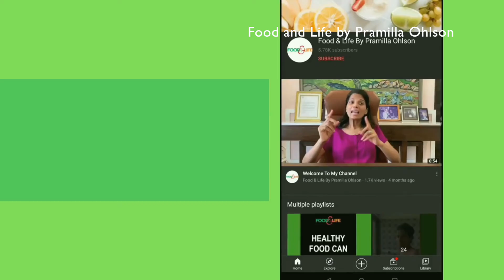PART - 2 - Protein Deficiency | The SLOW POISON That Affects Us All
In this video, we continue to discuss the role of protein in perspective to the 9 amino acids and why it is important to have those 9 amino acids for good health and diet with Dr. Nair.

As we all know, it is very important to have protein in our diet daily.
The reason to take protein daily in our diet is to consume the 9 amino acids that are not produced in the body, so they have to be provided to our body through the diet.
For us, the quality of protein is the main concern which varies due to the composition of amino acids.

Dal is an excellent protein source, but Dal does not have all the 9 essential amino acids that our body does not produce.
There are limiting amino acids present in dal due to which dal alone is not an ideal protein source for us.

Branch chained amino acids(BCAAs) are critical for metabolism and a healthy enzyme system. But many plant-based diet sources do not contain BCAAs.

From a nutritionist, you often hear that they refer to the egg as the best source of protein because it has all the amino acids.

The smart way to have a healthy diet for a person who is vegetarian or vegan is to combine all the plant sources of protein that complement each other. You have to be smart to choose different plant sources of protein rather than depending only on the single source of protein like soya, and grains like wheat, which is also a good protein source.

This is going to work for a person who is deliberate and scientific about his diet.
But it needs you to know the exact proportion to take because Pulses and dal also contain a lot of carbohydrates which add even more carbs to the normal Indian diet, which is already very rich in carbs which can make you suffer from visceral obesity, i.e., excessive fat in the body.

Our diet should be organic, but by the requirement, it is very difficult to intake all protein from the food diet itself.

So here, a question arises….

What is the alternative for a person who is passionate about a plant-based diet?

It is impossible to get everything from the diet alone. We need to have supplements also as a source of protein.
The one protein supplement I will suggest is “Whey” which is a pre-digested milk protein.

Why is pre-digestion important?

As an Indian, we all suffer from Rotavirus Diarrhea during our childhood days, which reduces the ability to absorb protein, so pre-digestion takes care of this.
If we look at milk as a natural source, it has carbs, fats, and protein as we don’t want extra carbs and fat, so these are removed in the process of making a whey protein.
Within 45 minutes of consuming Whey protein, all the 9 amino acids, especially branch chain amino acids like Leucine, Isoleucine, or Valine, are available in the right proportion to the body.
One or two scoops of Whey in a day which is around 30 gm of Whey protein, fulfills the requirement of protein for a day.

Please take care of the adulteration in India. According to the study of FSCCI, the rate of adulteration has been increased in India.

You also know about adulteration in milk products. Various enzymes and urea products are used to produce milk.
So be aware of the source like milk from it is derived and quality when selecting a Whey protein brand because many commercial Whey proteins contain many unwanted additives.
There are standards in whey protein like gold, platinum, platinum hydro whey, etc. But the key is to understand the relevant proportion of protein in these.

Protein Intake and this video is not about whether you should be vegetarian or you should be a non-vegetarian. I just want to say that make sure that your protein intake is 1 gm/kg of body weight.
Because protein deficiency takes a long time to build up, and when it reaches a certain point, it takes time to rectify it and might even be too late to rectify it due to a lot of muscle mass loss.

So I just want you to make aware of your protein intake in a day, so you know you are having a sufficient amount of protein or not.

TIMESTAMPS -

00:00 – Introduction
00:24 - Role of 9 Amino Acids in our diet
00:55 - Are Dals a complete source of protein?
02:36 - How to get protein form only plant sources?
03:00 - Problem with Pulses
03:24 - Protein Solution for Vegetarians
05:13 - Why is Whey Protein good?
05:40 - Why is pre-digestion important?
06:30 - How to identify good Whey Protein?
08:43 - How much protein do you need daily?